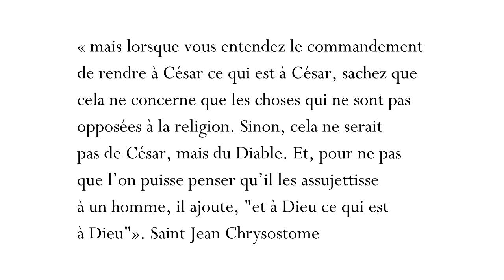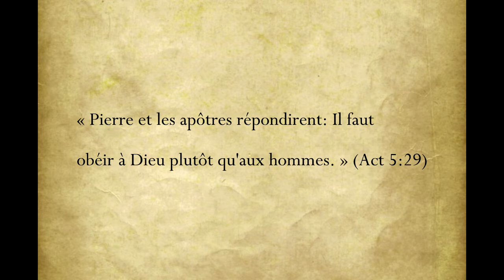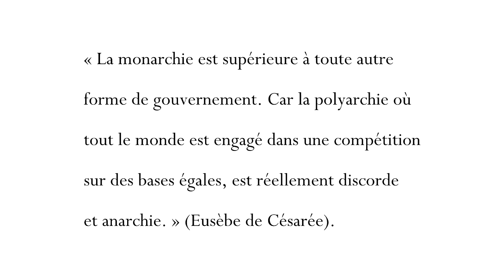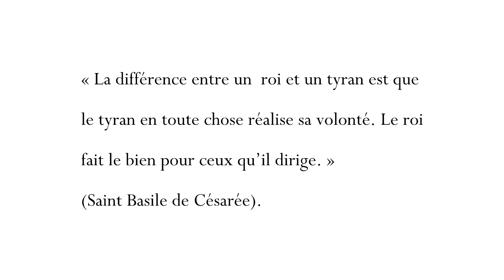L'Eglise est-elle compatible avec la démocratie?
Une idée devenue lieu commun est que le christianisme distingue jusqu'à les séparer le politique du spirituel ; de sorte que le régime politique serait parfaitement indifférent aux chrétiens. C'est ce lieu commun auquel la vidéo tord le cou.